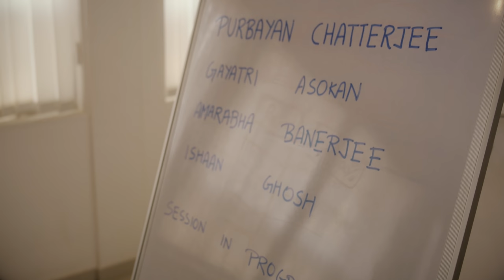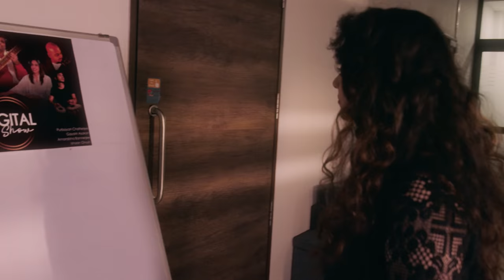Choti Si Baat | Gayatri Asokan, Amarabha Banerjee | ft.Purbayan Chatterjee & Ishaan Ghosh |Sufiscore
Stream here!

Singers: Amarabha Banerjee and Gayatri Asokan
Electric sitar: Purbayan Chatterjee
Tabla: Ishaan Ghosh
Electric Guitar: Ratul (Ritaprabha Roy)
Drums: Chiranjit (Chriro)
Bass: Akashdeep Gogoi
Lyrics: Amarabha Banerjee
Music production: Amarabha Banerjee
Mix master: Seven Heaven Studios

Video concept: Purbayan Chatterjee
Lead actors: Ishaan Ghosh, Suvarna Chowdhury
Video direction: Amarabha Banerjee
DoP, cinematography and colorist: Bhumit Gujar
Camera and Light: Accord Equipments
Location courtesy: TAG institute
Management: Riddhi Modi

Exclusive digital distribution by Global Music Junction